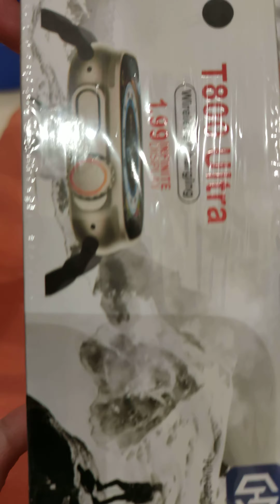unboxing smart watch